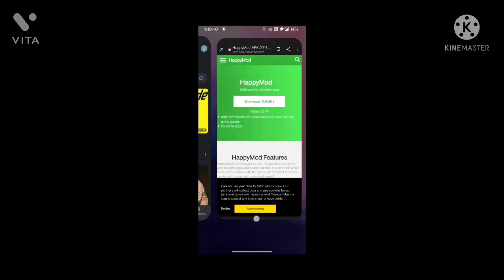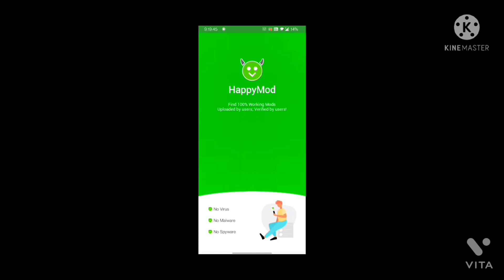GTA SAN ANDREAS GAMEPLAY VIDEO ON ANDROID#1.YAY😁😄.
happy mod link go and check out